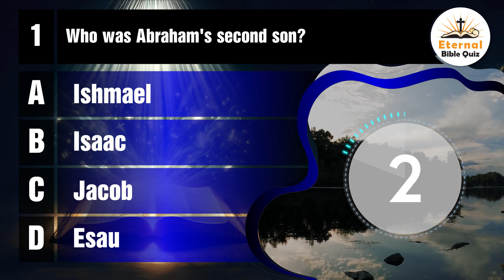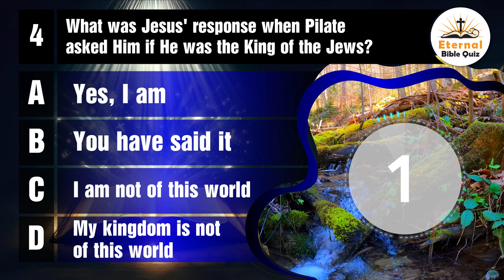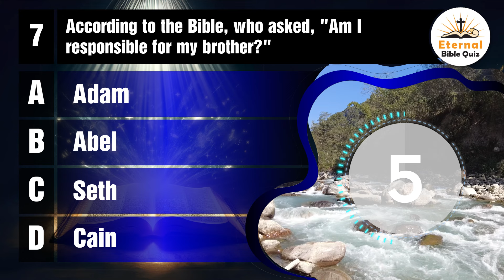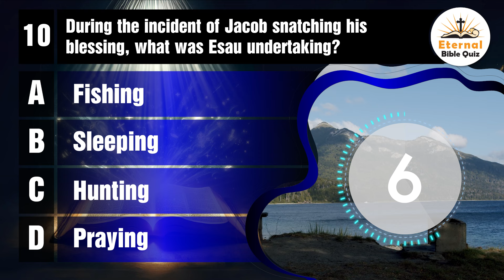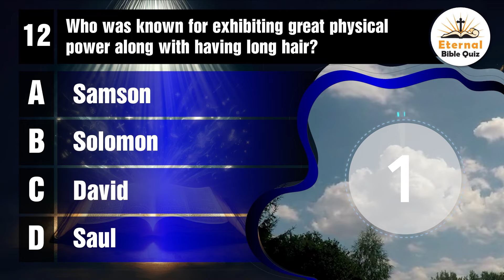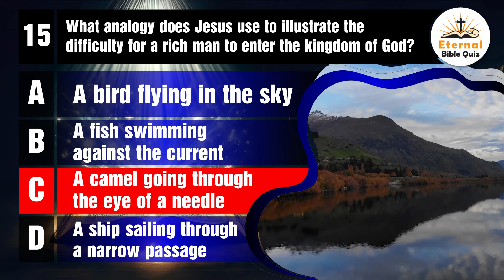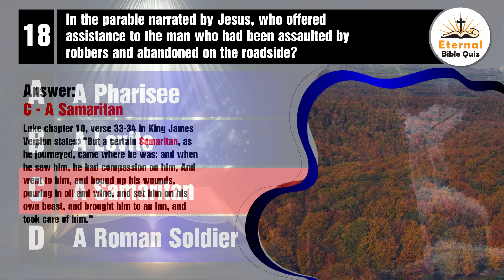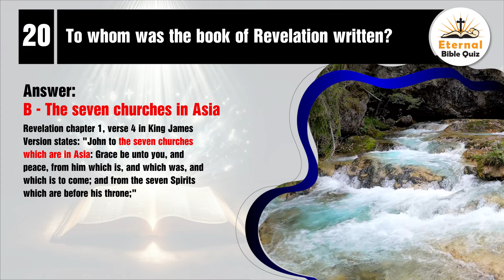Most Rigorous Bible Quiz Challenge | 20 Bible Questions To Test Your Bible | Eternal Bible Quizzes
Get ready for the ultimate test of your Bible knowledge with our most rigorous Bible quiz challenge! In this video, we present 20 challenging Bible questions to put your understanding of the scriptures to the test. From famous stories to lesser-known verses, this quiz will challenge even the most dedicated Bible scholars. So grab your Bible, sharpen your mind, and get ready to take on the Eternal Bible Quizzes challenge!

00:00 - Intro
00:27 - Who was Abraham's second son?
01:10 - According to biblical accounts, who was Moses' brother?
01:53 - What person was cast into a lion's den for continuing to pray to God despite the king's prohibition?
02:47 - What was Jesus' response when Pilate asked Him if He was the King of the Jews?
03:44 - Which angel appeared to Mary, the mother of Jesus?
04:37 - What woman was the mother of John the Baptist?
05:29 - According to the Bible, who asked, ""Am I responsible for my brother?""
06:14 - To whom did God instruct to depart from his homeland and journey to a land that God would reveal?
07:04 - At what location was Abraham to conduct the sacrifice of his son Isaac?
07:59 - During the incident of Jacob snatching his blessing, what was Esau undertaking?
08:53 - What was Moses' father-in-law's name?
09:43 - Who was known for exhibiting great physical power along with having long hair?
10:39 - What was the name of King Solomon's mother?
11:28 - Who had a vision of a wheel within a wheel?
12:20 - What analogy does Jesus use to illustrate the difficulty for a rich man to enter the kingdom of God?
13:25 - What did David consume in the house of God that was prohibited for him to eat?
14:26 - In the Parable of the Good Samaritan, who first passed by the man who fell among thieves?
15:16 - In the parable narrated by Jesus, who offered assistance to the man who had been assaulted by robbers and abandoned on the roadside?
16:20 - During Paul's missionary journeys, who was his chief traveling companion?
17:10 - To whom was the book of Revelation written?
18:05 - End.